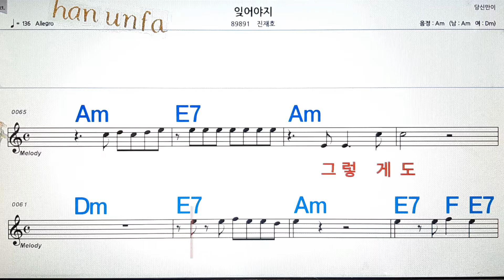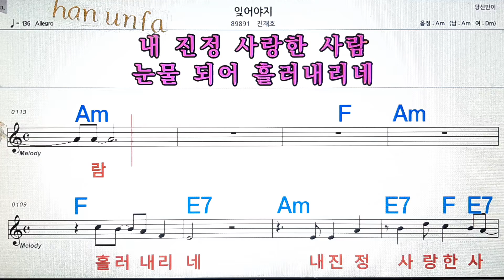잊어야지/진재호💋노래방, 통기타 , 코드 큰악보, 가라오케, 반주💖Karaoke, Sheet Music, Chord, MR